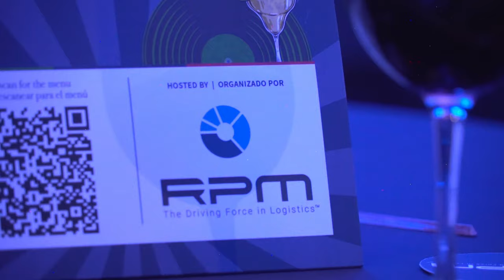Welcome to Automotive Logistics & Supply Chain Mexico 2022!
Colleagues and industry peers getting together before the conference at the beautiful Los Canarios Restaurant, conveniently located in Marquis Reforma hotel. Over-looking the Paseo de la Reforma, the welcome drinks reception hosted by RPM provided the perfect forum to enjoy a refreshing beverage, exchange views with fellow industry leaders and experts, and make new connections in a relaxed atmosphere.